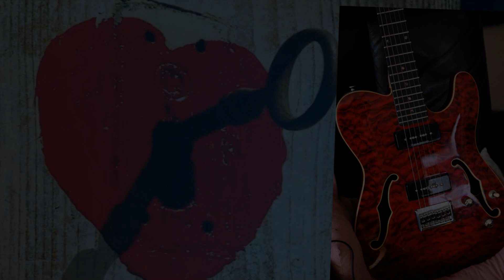my crazy heart-der arme Prinz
my crazy heart-der arme Prinz 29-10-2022 Nürnberg LIVE IN KK Studio